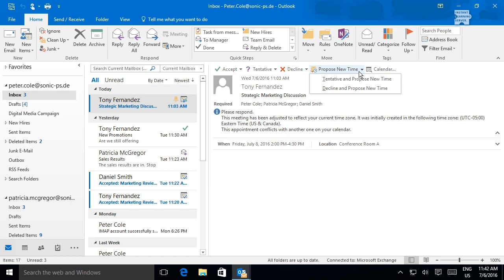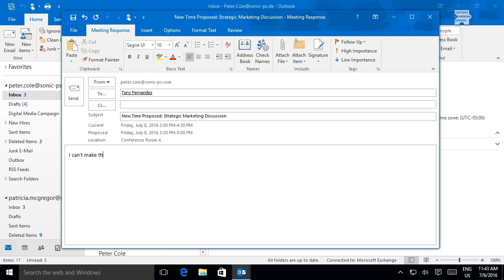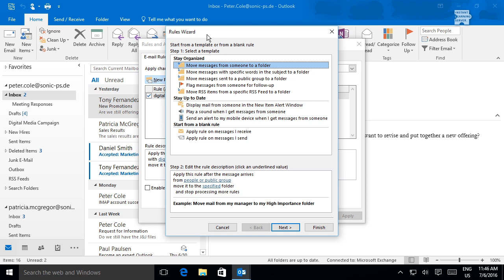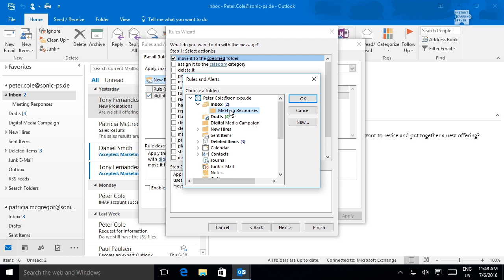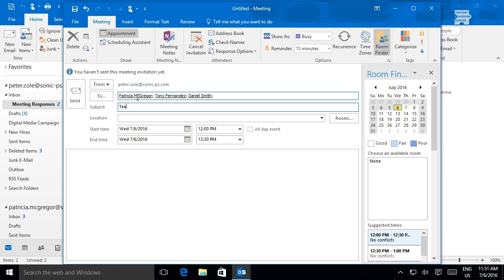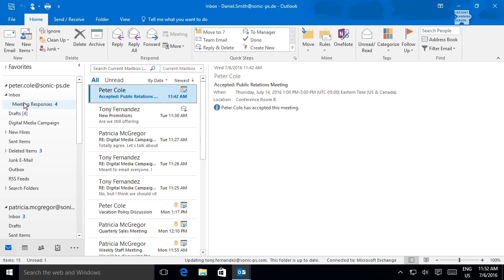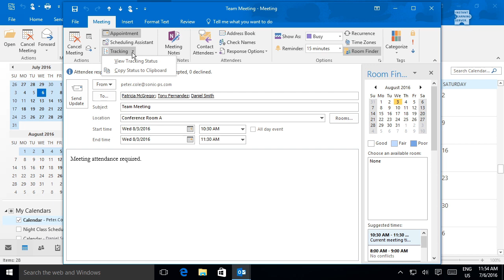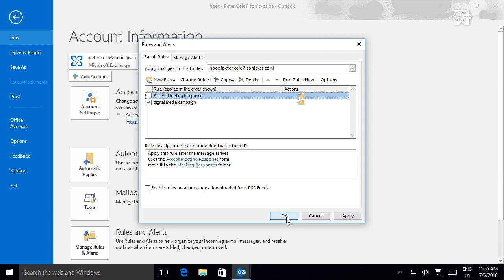Outlook 2016: Part 2 (Advanced Meeting Response Options)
Outlook provides you with the option to turn off request responses; however, if you need a less severe solution, you can set up a rule to manage responses. (Meeting Responses, Meeting Response Management, Meeting Response Rule, The Tracking Command)